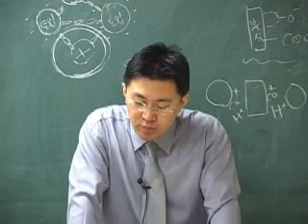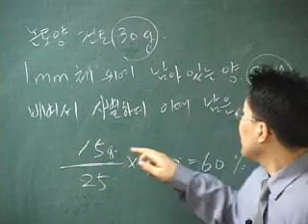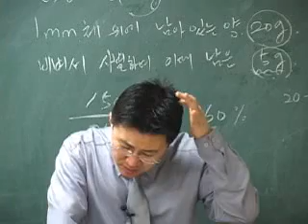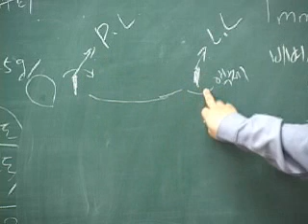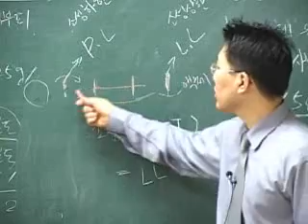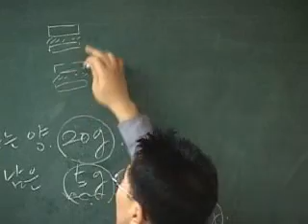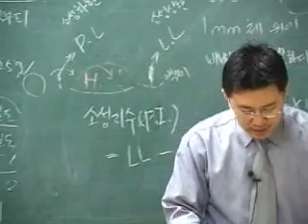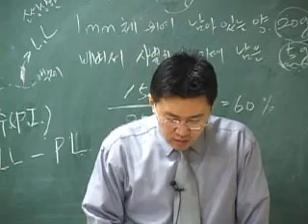08강 토양의 입단 측정과 토양 분산도 p1 120~